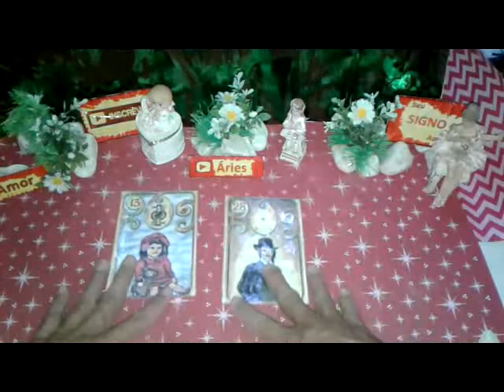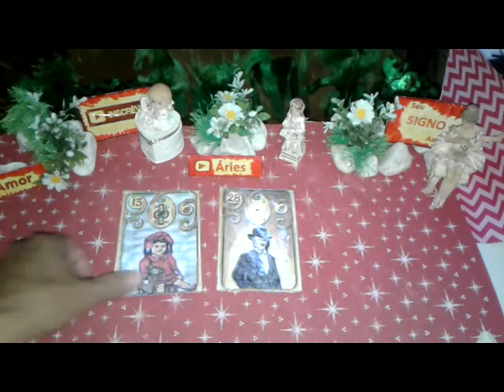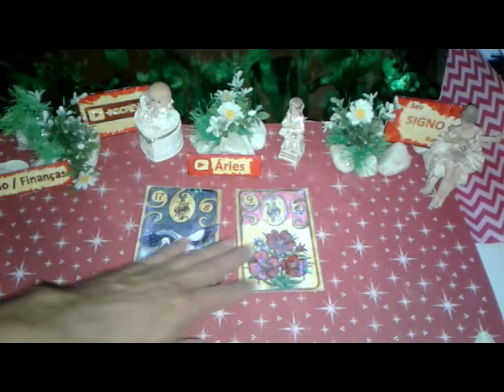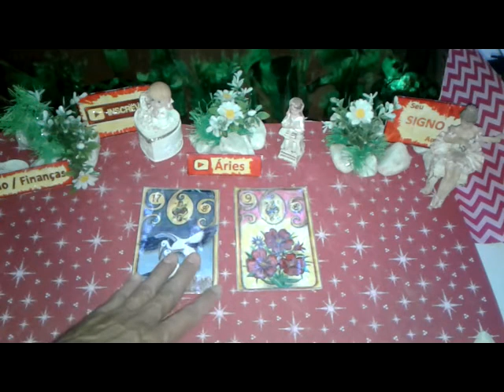Áries Junho 2019 Previsões Vídeo1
Áries Junho 2019 Previsões Vídeo1 de 01 a 15